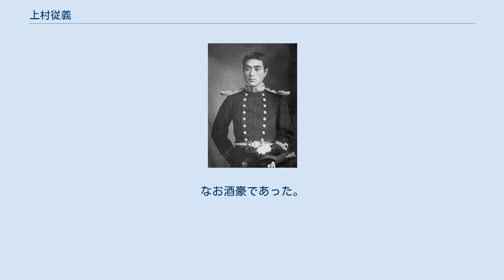上村従義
上村 従義（かみむら つぐよし/じゅうぎ、1881年〈明治14年〉1月1日 - 1937年〈昭和12年〉3月23日）は、日本の海軍軍人、政治家、華族。
従三位勲二等。
 実父は西郷従道元帥でその四男。
養父上村彦之丞海軍大将の嗣子となる。
岳父は山本権兵衛海軍大将で、その四女「なミ」と結婚。
財部彪海軍大将は義兄にあたる。
次男で上村男爵家を継いだ上村邦之丞は華族赤化事件で治安維持法違反に問われ検挙された。
 1902年（明治35年）海軍兵学校卒業（30期）。
同期生に百武源吾大将、今村信次郎中将、松山茂中将らがいる。
 ｢出雲｣乗組みの中尉として日本海海戦に参戦。
｢出雲｣は第二艦隊の旗艦で、のちに養父となる上村彦之丞が司令長官として座乗していた。
戦後海軍大学校選科学生として東京外国語学校でドイツ語を学び、ドイツに留学している。
大尉時代にドイツ皇族ハインリッヒ親王が来日した際は、接伴補助員として八代六郎を補佐した。
第一次世界大戦では第1特務艦隊所属の「明石」副長として出征。
その後、「筑摩」・「春日」の各副長、軍事参議官副官、「勝力」特務艦長などを務めた。
1923年（大正12年）、海軍大佐に昇進し、翌年予備役に編入された。
 1916年（大正5年）、養父彦之丞の死去により男爵を襲爵。
1926年（大正15年）3月、貴族院男爵議員に選出され、公正会に属し1932年（昭和7年）7月まで在任した。
 第一次世界大戦では、酷暑のなか夜間警備に従事した際、パーティーを開催中の英国艦隊に探照灯を照射し混乱させた。
日本海軍の司令官、艦長も参加しているパーティーである。
部下であった高木惣吉によれば上村は長身、巨眼で髭を蓄え、司令官（将官）よりも堂々としていたという。
なお酒豪であった。